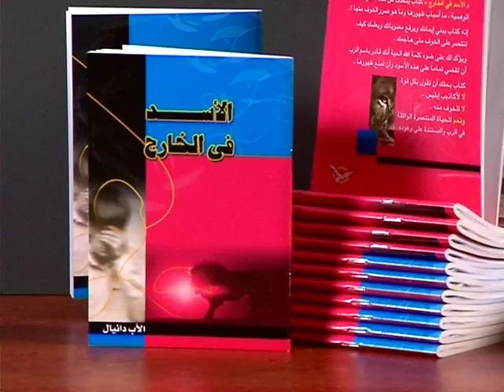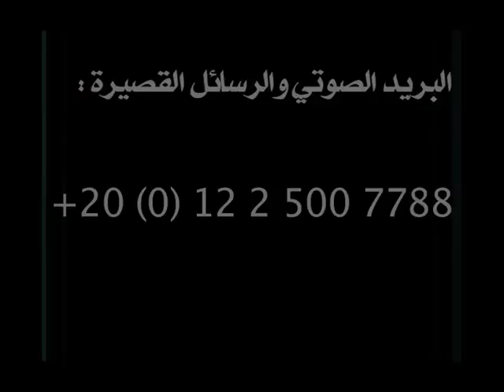30 التحرك نحو أرض كنعان